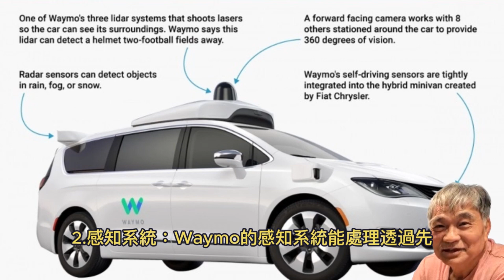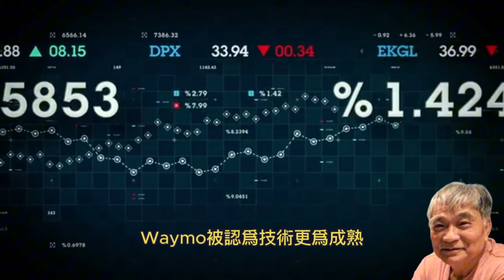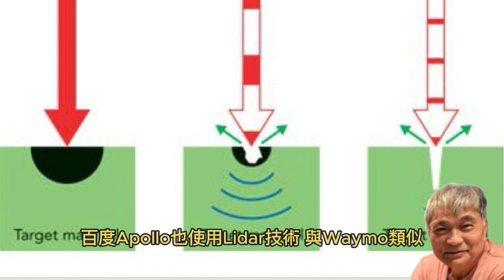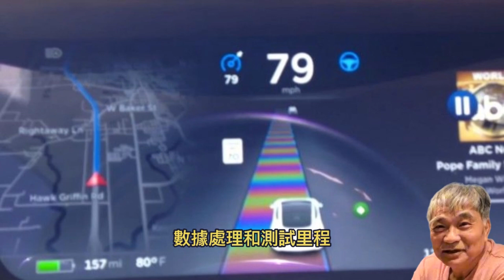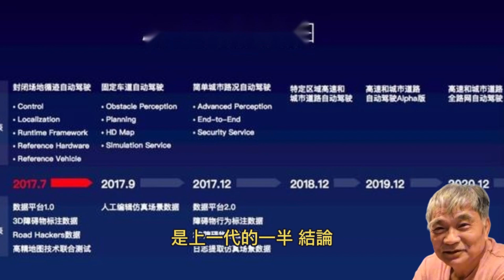無人駕駛出租車 蘿蔔快跑和Waymo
2024年7月18日

蘿蔔快跑和Waymo是兩個在自動駕駛技術領域具有代表性的公司，分別來自中國和美國。以下是它們在技術和應用上的比較：
▲技術實現
1.全自動駕駛技術：Waymo Driver採用全自動駕駛技術，從接客上車到抵達目的地，全程由系統控制。這意味著車輛在運行過程中不需要人類駕駛員的干預。
固定場景運行：蘿蔔快跑（百度Apollo Moon）主要在固定場景和路線內運行，如北京首鋼園區內的特定接駁點，這樣的設置更多是技術示範，而非完全開放道路上的測試。
2.感知系統：Waymo的感知系統能處理透過先進車輛感應器收集到的複雜資料，並利用機器學習技術辨識周遭物體，如行人、單車騎士、車輛等。
低成本擴展：百度Apollo選擇以第五代低成本無人車的易鋪開規模和以此帶來的數據量優勢，逐步打磨自身的核心能力。
3.預測和反應能力：Waymo Driver能夠及早預測其他道路使用者的行為，並做出相應的反應，以提高行車安全性。
測試里程：截至今年3月，百度Apollo的自動駕駛測試里程超過2500萬公里，顯示出其在數據累積方面的努力。
Waymo被認爲技術更爲成熟，能夠在更復雜的開放道路環境中運行。蘿蔔快跑正在逐步擴大無人駕駛的場景和範圍，但在技術成熟度上可能還有一定差距。
▲感知系統
1.Lidar：Waymo使用Lidar（光探測和測距）技術，能夠繪製車輛周圍的3D圖像。Lidar傳感器分佈在車輛周圍，發送數百萬個激光脈衝，並測量它們反射回來的時間，以確定物體的位置和距離。
百度Apollo也使用Lidar技術，與Waymo類似，能夠提供精確的3D環境感知。
2.攝像頭：Waymo的車輛配備了29個攝像頭，提供360度的視野。這些攝像頭具有高動態範圍和熱穩定性，能夠在白天和低光條件下工作，識別交通信號燈、施工區等。
3.雷達：Waymo使用毫米波雷達來提供物體的距離和速度信息，尤其在雨、霧和雪等惡劣天氣條件下有效。
4.計算系統：Waymo的車載計算機結合了最新的服務器級CPU和GPU，實時處理來自傳感器的數據，規劃安全的行車路線。
雖然具體細節較少披露，但百度Apollo的車輛也配備了多種傳感器，包括攝像頭和雷達，用於環境感知和數據收集。
▲數據處理和測試里程
1.測試里程：Waymo在2020年宣佈其路試里程突破1000萬英里（約1609萬公里），並持續增加。
截至2024年初，百度Apollo的自動駕駛測試里程超過2500萬公里，顯示出其在數據累積方面的努力。
2.數據處理：Waymo通過大量的實際道路測試和模擬數據，積累了豐富的經驗和數據，用於改進其自動駕駛技術。
百度Apollo通過大規模部署低成本無人車，逐步打磨其核心技術，並利用大量的實際數據來改進其系統。
▲自動駕駛級別：Waymo實現了L4級自動駕駛。Waymo Driver是完全自主的自動駕駛技術，從接客到目的地全程由系統控制，無需人類駕駛員干預。乘客可以坐在後座，不需要會開車。
蘿蔔快跑目前主要在L4級自動駕駛方面進行測試和商業化嘗試，但在某些場景下可能仍需安全員監督。
▲商業化進程
1.公開運營：Waymo在2020年於鳳凰城推出全無人駕駛出租車服務，並逐步擴展至舊金山等地區。
城市擴展：蘿蔔快跑已經在中國內地的11個大城市運行，如武漢，並且完成了大量訂單。
2.車隊規模：Waymo的車隊規模較大，2020年在鳳凰城有300-400輛測試車，並逐步增加。
用戶反應：儘管存在一些運行問題，如速度慢和暴雨天停靠，但蘿蔔快跑的便利性和價格優勢吸引了許多乘客。
蘿蔔快跑已經在中國內地的11個大城市運營，如北京、武漢等，並完成了大量訂單。
3.技術成熟度：Waymo在技術和配置上仍處於領先地位，並持續挑戰更高性能的傳感器和長尾場景。
安全性問題：蘿蔔快跑也面臨一些安全性挑戰，但通過限制最高時速等措施，未導致嚴重傷亡。
4.低成本無人車：百度Apollo致力於開發低成本的無人駕駛車輛，以便更廣泛地部署和收集數據。其第五代無人車成本大約爲27,500美元，是上一代的一半。
▲結論
Waymo和蘿蔔快跑在自動駕駛技術和商業化進程上各有優勢。Waymo在技術成熟度和車隊規模上領先，而蘿蔔快跑則在中國市場的擴展和用戶接受度方面取得了顯著進展。隨著技術的進一步發展，兩者的競爭和合作前景將更加明朗。